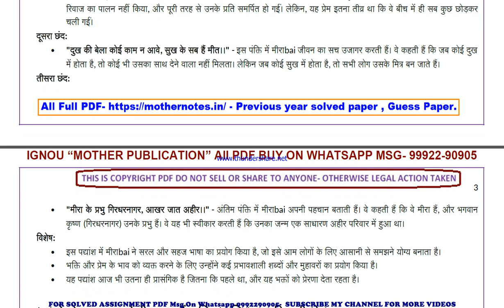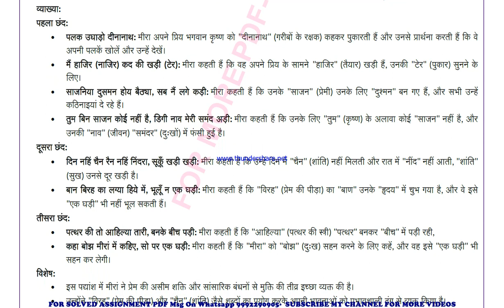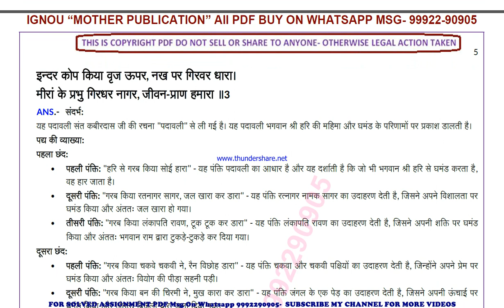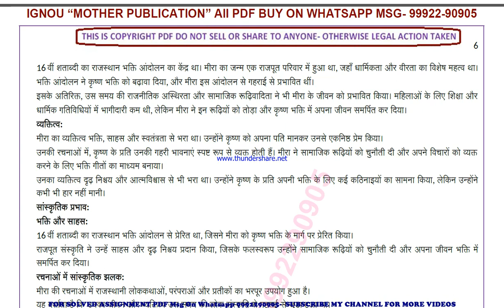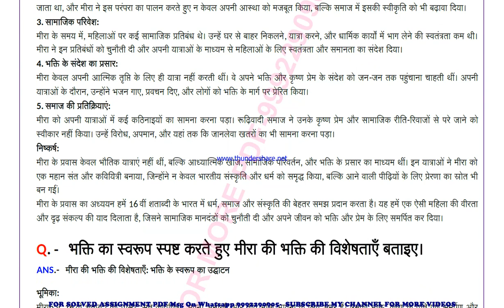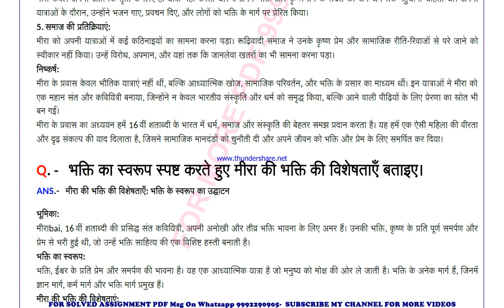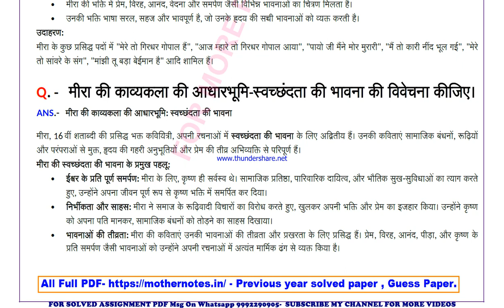mhd 21 previous year solve paper | mhd 21 important questions | mhd 21 study material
mhd 21 previous year question paper,
mhd 21 important questions,
mhd 21 important questions 2024,
mhd 21 sample paper,
mhd 21 study material
mhd 21 sample paper 2024,
mhd 21 guess paper,
mhd 21 guess paper 2024,
mhd 21 previous year question paper in hindi,
mhd 21 important questions in hindi,
mhd 21 important questions 2024 in hindi,
mhd 21 sample paper in hindi,
mhd 21 sample paper 2024 in hindi,
mhd 21 guess paper in hindi,
mhd 21 guess paper 2024 in hindi,

guess paper,
ignou guidance,
ignou assignment,
ignou books,